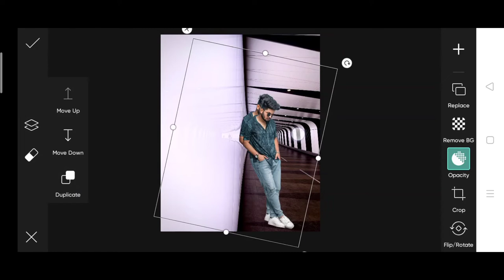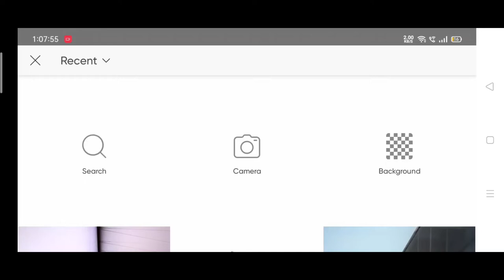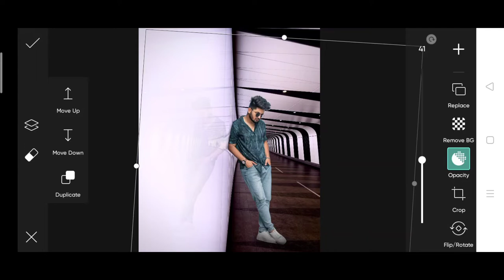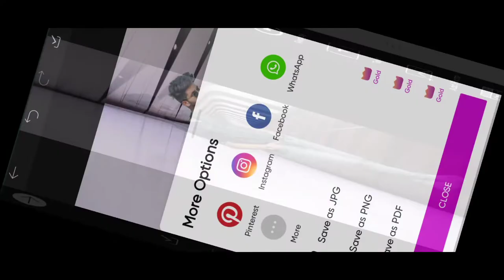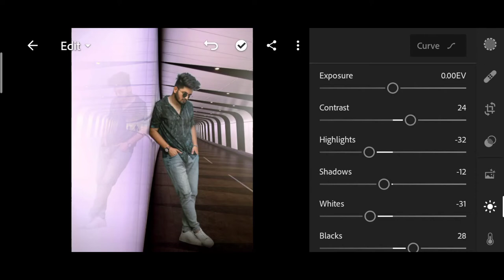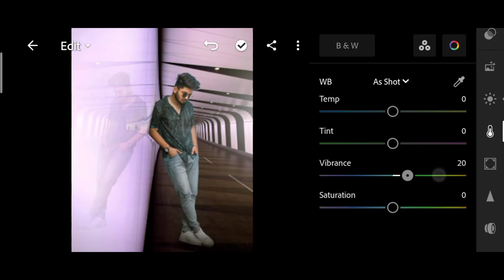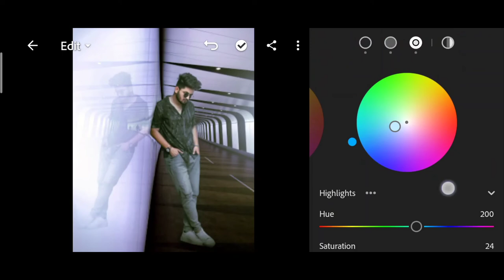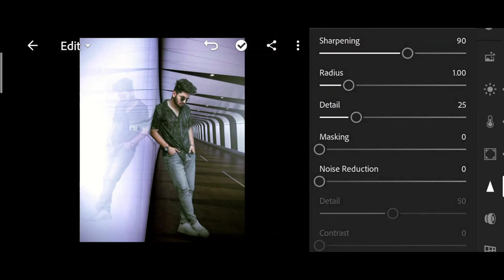Nsb Picture jesa realistic manipulation kese kare ? | Realistic manipulation in PicsArt